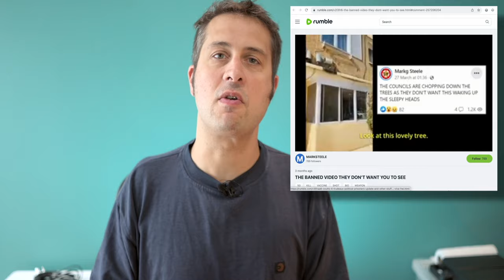The banned video THEY don't want you to see!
Prepare to take on some forbidden information courtesy of Samatha Edwards, a highly impressionable interviewer from New Zealand.

Apparently, somebody (THEY) tried to ban this video, which is somewhat surprising given that it's freely available on several websites. Presumably, Mark means that this video was banned from YouTube, presumably because of Mark Steele's rather violent imagination.

It's yet another video in which Mark is permitted to fantasize about the various ways he could kill people - not a good look when you've already been convicted of firearms charges related to shooting a teenage girl in the 90s. Let's hope that YouTube doesn't decide to ban this video version, too!